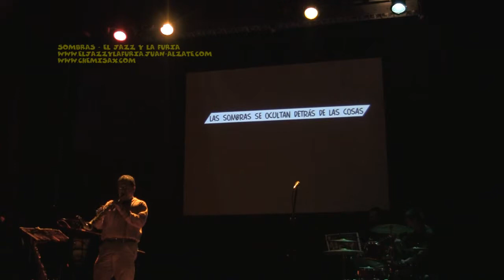4 Sombras - El Jazz y la Furia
El Jazz y la Furia integra la música con la poesía y la gráfica. Los temas de Juan Alzate están inspirados en los poemas gráficos  de Nektli Rojas del cómic-poemario Furia, que se distribuye junto con el disco compacto. Los videos pertenecen a la presentación del disco en Morelia (Centro Cultural Universitario de la Universidad Michoacana). Las proyecciones están a cargo de José María Campaña Rojas.

El  proyecto fue apoyado por la Secretaría de Cultura de Michoacán en la V edición de Coinversiones, junto con la Universidad Michoacana, la escuela de música DIM y el Instituto de Cultura de Aguascalientes.